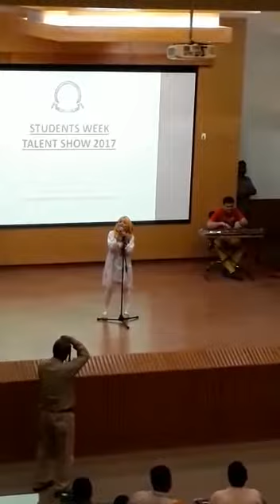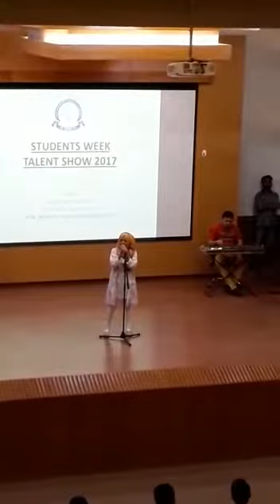Dow medical university:- Talent show 2017 Dr:Mahnoor (lambi judae) amazing voice 👏